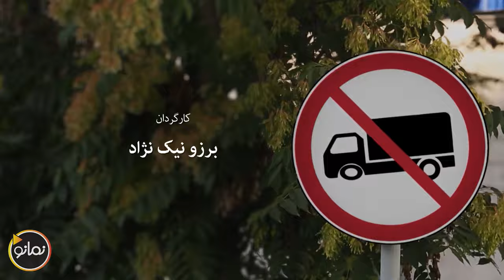سریال پنچری - قسمت 22 | Serial Panchari - Part 22